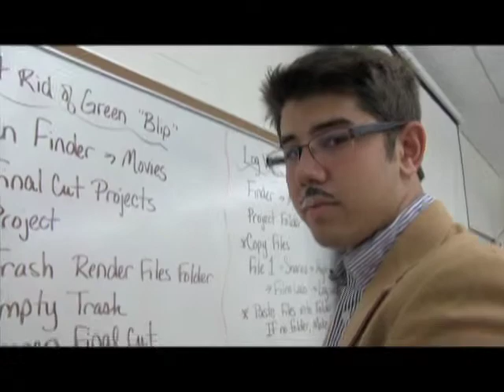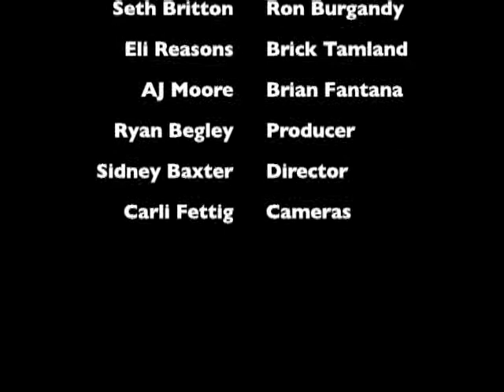May 22, 2014